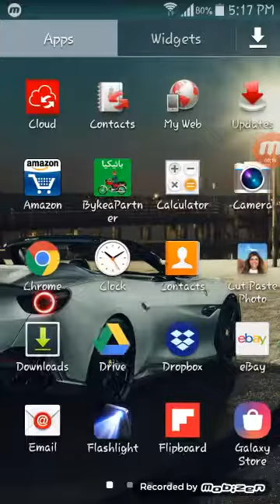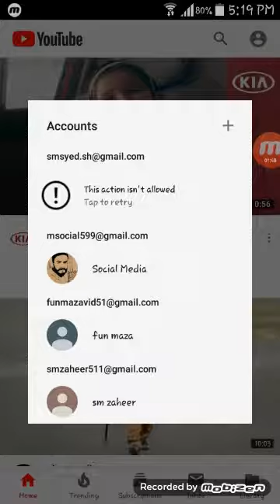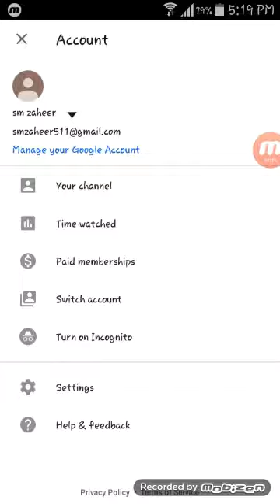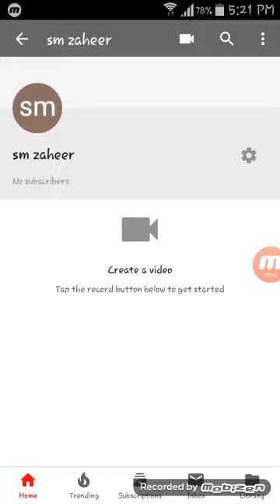How to Create A Youtube Channel ! Earn Money ! For Beginner ! Social Media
Hey Guyz.
Back again with the new part for create channel on Youtube.

If u like that Videos

Sign in to YouTube on a computer or using the mobile site.
Go to your channel list.
Choose to create a new channel or use an existing Brand Account: ...
Fill out the details to name your new channel and verify your account.
More items...
Create a new channel - YouTube Help - Google Help
Feedback
How do you start your own YouTube channel?
How do you start a YouTube channel and get paid?
How much does it cost to start a YouTube channel?
Can I have more than one YouTube channel?
Feedback
VIDEOS
YouTube · CroatCode

4:57
How To Make A YouTube Channel! (2019 Beginners Guide)
YouTube · Gillian Perkins

16:24
How to Start a Youtube Channel: Step-by-Step for Beginners
YouTube · Tamoor Pardasi

15:05
How To Create a Youtube Channel With Full Settings Urdu/Hindi Tutorial
YouTube · Hustle Life

8:39
How To Make A Youtube Channel 2019 - A Quick And Easy Guide For Beginners
YouTube · Gillian Perkins

6:13
How to MAKE a YouTube Channel: Step-by-Step Tutorial
May 10, 2019
YouTube · Sunny Lenarduzzi

9:23
How To Create A Successful YouTube Channel
Mar 21, 2017
YouTube · Simplilearn

35:25
How To Create A YouTube Channel 2019 | How To Start A YouTube Channel For ...
YouTube · Sunny Lenarduzzi

14:45
HOW TO MAKE A YOUTUBE CHANNEL!! (2019 STEP BY STEP TUTORIAL)
YouTube · Vanessa Lau

14:21
How To Start a Youtube Channel in 2019 and Gain 1000 Subscribers FAST!
YouTube · WebPro Education

3:19
Web results
Create Channel - YouTube
Create a channel with a business or other name. Sign in to YouTube on a computer or using the mobile site. Go to your channel list. Choose to create a new channel or use an existing Brand Account: Fill out the details to name your new channel and verify your account.
YouTube for Beginners: How to Start a Channel for Your Business - Wix.com
15-Mar-2017 · Relax – we're going to give you a breakdown of some basics to get your YouTube business channel up and ...
How to Create a YouTube Channel in 3 Simple Steps - Buffer
13-Sep-2016 · Everything you need to know about how to create a YouTube channel for your business, including a ...
How to Create a YouTube Channel - HubSpot Blog
07-Feb-2019 · Here's your quick and easy- to-follow guide to creating a YouTube channel for your brand, from setup to your first video.
How to Create a YouTube Channel that Gets Views 2019 - Oberlo
Learn how to create a YouTube channel that gets a high number of views. You 'll discover what top YouTube influencers all ...
How to create a YouTube channel [a complete step-by-step] - Blog Hotmart
29-Mar-2019 · However, for those who are just starting out, there are some questions on how to create a YouTube channel, the main ...
How to Create a YouTube Business Account Step-by-Step | Sprout Social
08-May-2019 · In this step-by- step guide, we'll break down how to create a YouTube channel for businesses of all shapes ...
How to Create a YouTube Channel to Grow Your Brand and Make Money
05-Jun-2019 · It might seem harder to learn how to create a YouTube channel than it is to get started with some of the other ...